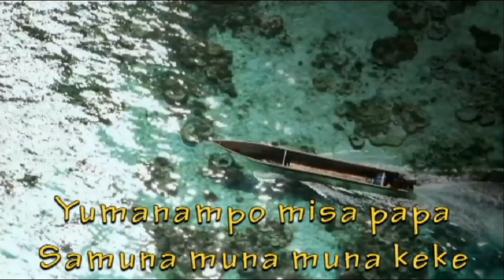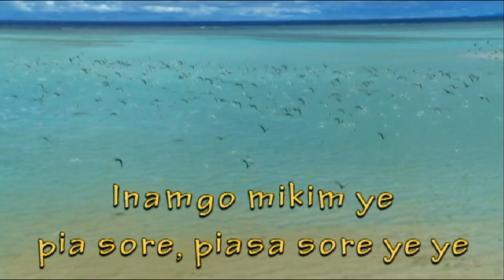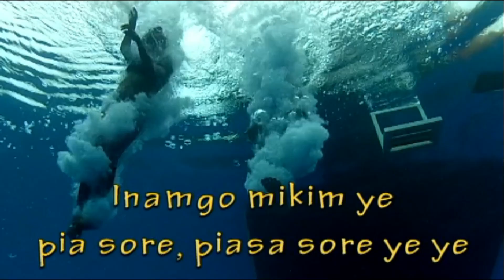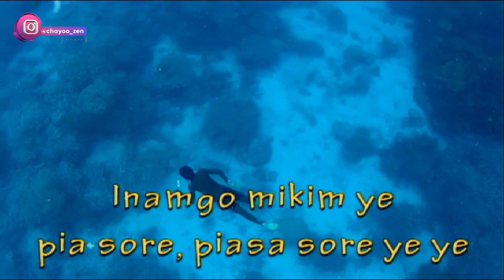LAGU SAJOJO & CERITA DI BALIK ARTINYA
ini versi menari yang original yang di gunakan untuk menyambut tamu raja "Sang Timur" di papua kunoCerita tentang seorang pria hendak mengajak seorang putri cantik berkulit putih , rambut hitam legam panjang , hidung mancung , bibir tipis ( sangat jarang pada masa itu ) . Beliau di jaga oleh kepala suku besar terakhir di tengah hutan pegunungan papua dan tidak banyak orang dapat melihat ataupun tahu her existance. " Sajojo " ( saya jojo / PRIA ) Yumanampo misa bapa, samuna muna keke permisi bapak , bolehkah saya mengajak pergi jalan anak bapak si keke dengan segenap jiwa dan raga ku ( si pria tidak memiliki apapun dan bukan siapapun ) Sajojo ( saya jojo / PRIA ) Yumanampo misa bapa , samuna muna keke permisi bapak , bolehkah saya mengajak pergi jalan anak bapak si keke dengan segenap jiwa dan raga ku ( aku tidak memiliki apapun , hanya tubuh , jiwa dan raga yang aku miliki ) kuserai kusase , rai rai rai. kuserahkan kuberikan diri ini ( hanya raga ini yang kumiiki ) kuserahkan kuberikan diri ini ( hanya raga ini yang kumiiki ) ( aku tidak memiliki apapun , hanya tubuh , jiwa dan raga yang aku miliki ) inamgo mikim ye ( kami berencana pergi , mohon di pertimbangkan ) yasore iya sa sore ( kami kembali nanti sore , ya sore hari ) * Keke adalah Putri tercantik tanah papua . dibesarkan oleh kepala tetua besar yang sangat di segani rakyat, di tinggal orang tua sejak di lahirkan ( yatim piatu ).

Putri2 dari wilayah kaya kerap datang menemui nya dan bersahabat. ( lu pikir papua hitam semua , keke itu White Papua , cari sendiri di sejarah dunia . mo ngapain syeba sampe tanah jawa ) * Pepua = tanah penuh dengan perempuan cantik . ( history never been wrote ) * si pemuda brusaha merayu si bapak agar di ijinkan mengajak anak wanitanya bepergian ( di tolak ribuan kali , kembali dengan berbagai macam cara : gendang kecil , tarian bersama teman2nya , hasil bumi , hewan buruan dsb ) Bahkan sering menjadi bahan olok2 teman2nya karna memang belum ada seorang pun yang dapat mendekat atau meluluhkan hati sang putri. - Sang bapak : ( berbicara pribadi dengan sang pemuda ) " ini bukan anak ku , titipan Raja sungai kuning. Bisakah engkau menjaganya dengan segenap jiwa ? , beliau adalah masa depan bangsa kami " Tidak semua orang ia mau temui , kami sering menari baginya agar ia terhibur dari rasa kesepian. * Mereka akhirnya menikah dan menjadi cikal bakal kerajaan besar di papua yang tak pernah tercatat sejarah.

* dengan kekayaan emas raja yang berlimpah ruah ( ancient agypt mengenali kerajaan tersebut ) * Sementara raja dan ratu berbulan madu , Rakyat nya berjanji menjaga harta raja dan ratu hingga nanti mereka akan datang kembali ke tanah papua Namun mereka tak pernah lagi kembali ... ( pengantin baru rawan perseteruan ) Rakyat mengingkari janji menjaga tanah papua demi sang ratu Adil dibawah pimpinan perdana menteri ( kudeta malah jadi tambah susah , kenikmatan sesaat , rakyat membubarkan diri ke tanah lain hingga sang ratu adil kembali mereka akan bersatu kembali ). Perdana mentri memerintahkan pasukan untuk mencari raja dan ratu dengan penuh tangis dan sesal , agar kerajaan kembali di persatukan ( jelas aja , emasnya gak bisa lu embat , gak ada kharisma gak ada yang mo ngikuti ) Kemarahan raja dan ratu menyebabkan rakyat tercerai-berai , tanah papua terbagi2 , hingga pulau terbelah pada jaman ice age ( terpecah menjadi berbagai suku dan pulau2 ). Namun masih ada suku pedalaman yang sedikit menggunakan bahasa kerajaan pada jamannya. ( proto languange ) Sementara seluruh kekayaan Ratu dan raja ( emas , intan , permata ) di lindungi oleh alam di bawah tanah agar tidak dirampas ( punishment dan hanya keturunan raja yang di ijinkan untuk mengambilnya ).

Penghasil kayu terbesar adalah papua pada jaman itu ( pulau masih bersatu dengan bagian utara australia ) , dengan kekayaan laut dan hutan yang berlimpah ruah. Mereka sudah melaut pada jaman itu, sementara yang di hutan memberi tanda wilayah explorasi dengan tiang tinggi yang di ukir untuk mengusir hantu. Sampai hari ini rakyatnya tetap berselisih atas keputusan mereka di masa lalu pada jaman raja dan ratu adil memerintah. Puncak jayawijaya membisu dan membeku sebeku hati sang ratu, sang raja hanya tertawa dan melanjutkan perjalanan ( nanti kita kembali jo e. ) Jika kalian sering melihat bintang jatuh di papua , itu prajurit raja memantau tanah kerajaannya. Saat mereka kembali , Jayawijaya akan mencair kembali dan tanah yang mengering subur kembali.

Please!!

YouTube Old : Chayoo Zen

Sembunyikan detail